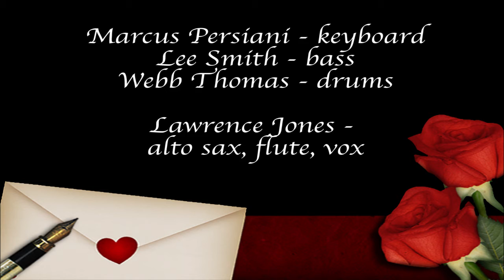'The Masquerade Is Over'_Lawrence Jones Quartet / Feb.14, 2020